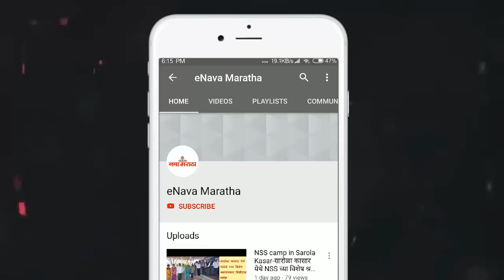केडगाव येथे भव्य सांस्कृतिक भवन उभारणार